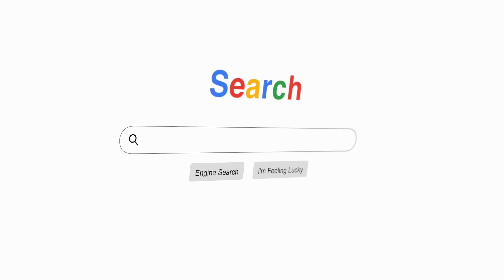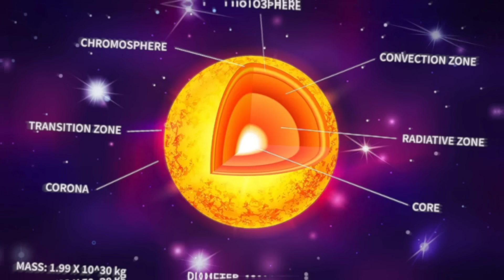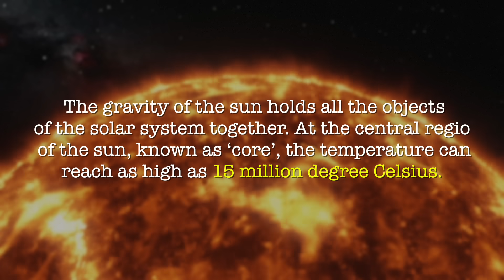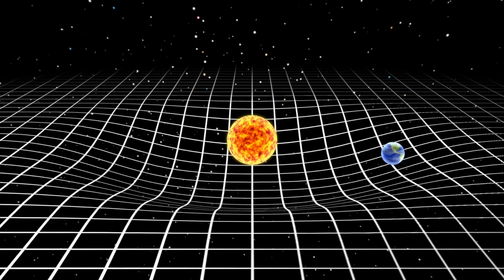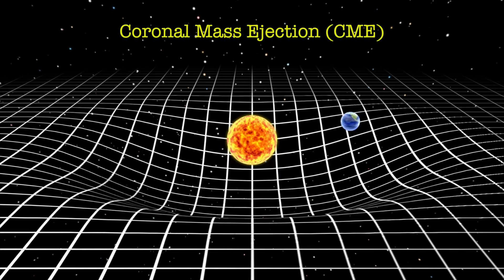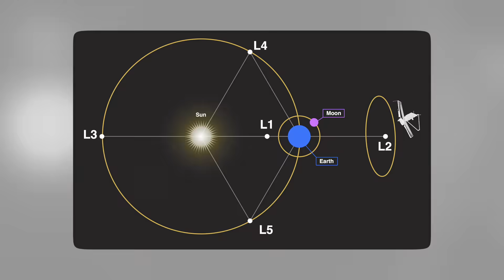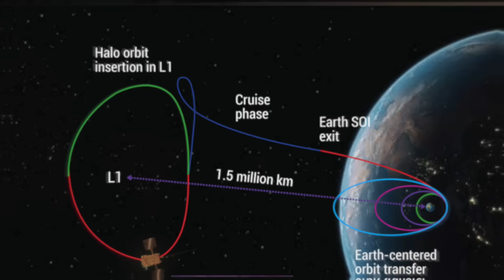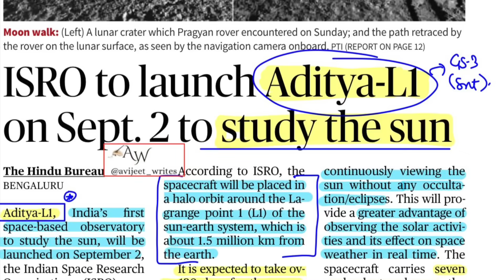ADITYA-L1 Mission To Sun | இஸ்ரோவின் கர்ஜனை நிலவுக்கு பின் சூரியன் | Tamil | Pokkisham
ISRO's Aditya-L1 solar mission 2023 Explained.

இப்படிக்கு,
விக்கி.